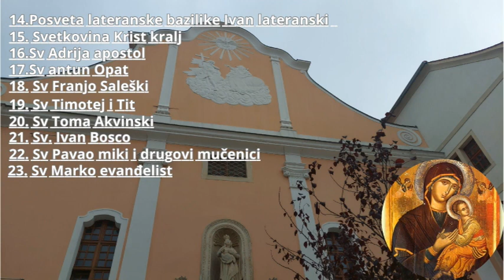Šetnja po sunčanom i toplom danu do GSKG- A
Eto iskoristili smo lijepi dan da odemo do GSKG vidjeti što i kakvi su nam dugovi ostali i dosta ih ostalo, a da je druga ujna od moje supruge pomagala da se riješe ona je to ostavila brigo moja pređi na drugoga čak se njena druga ujna skriva pod tuđim imenom što se režija tiče